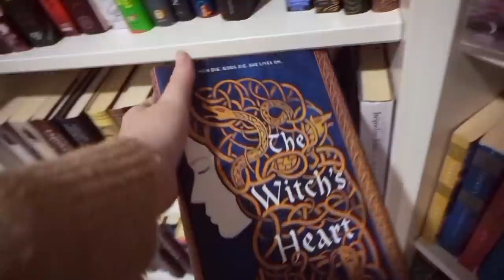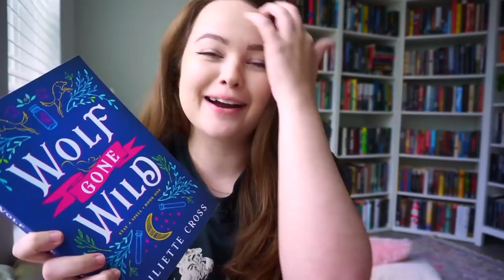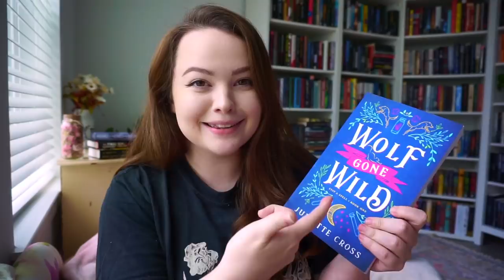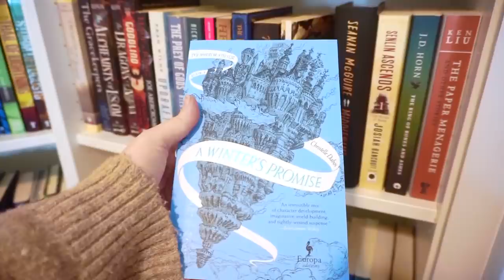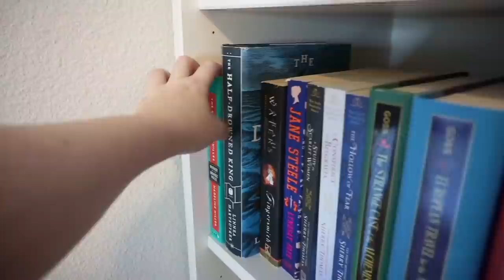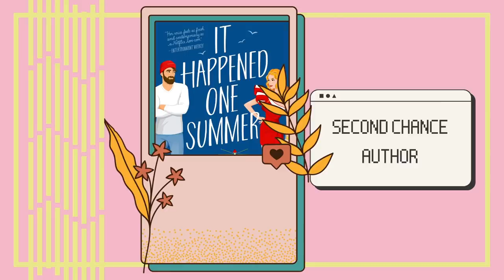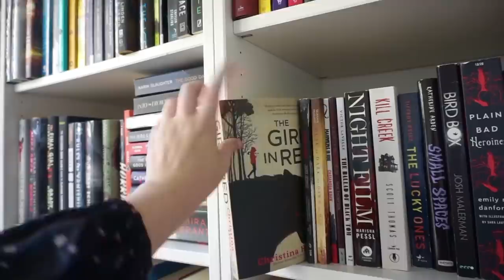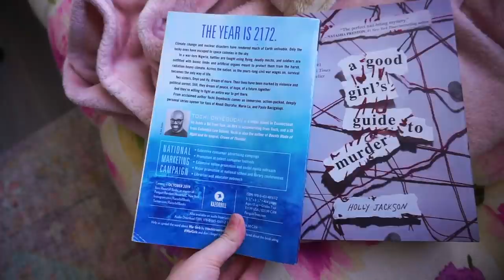CHOOSE YOUR OWN ADVENTURE Reading Vlog ✨